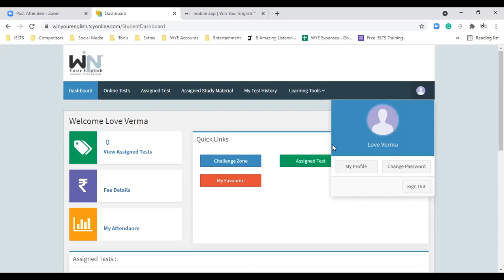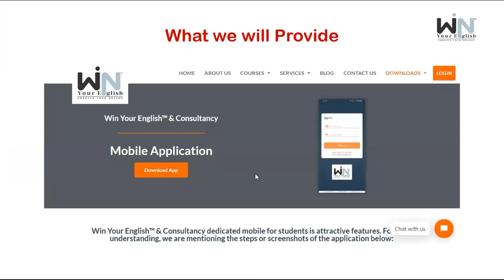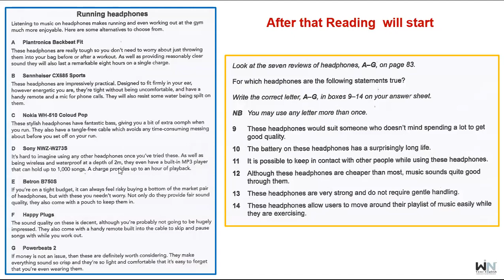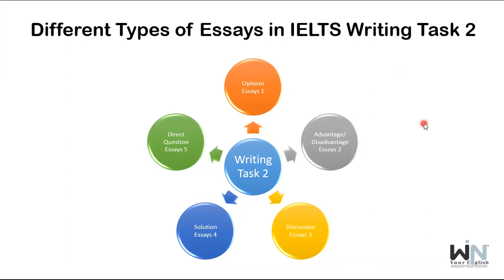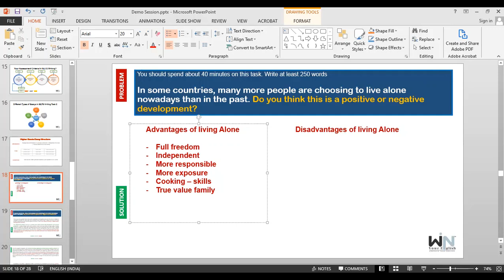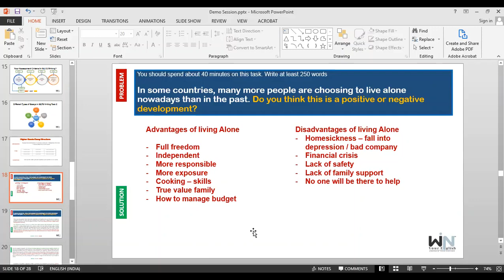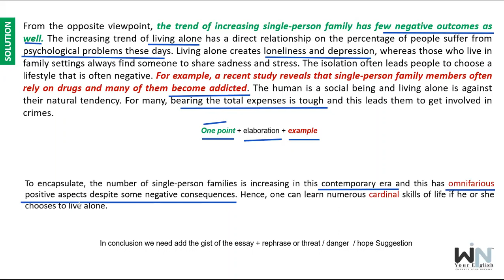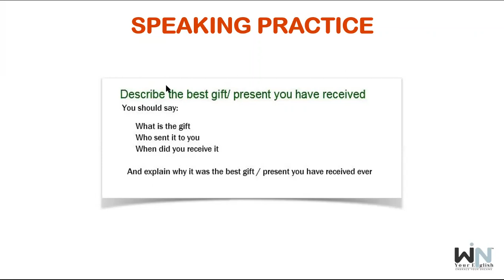Win Your English™ IELTS EXPERT DEMO 20 May 21 9:00 PM